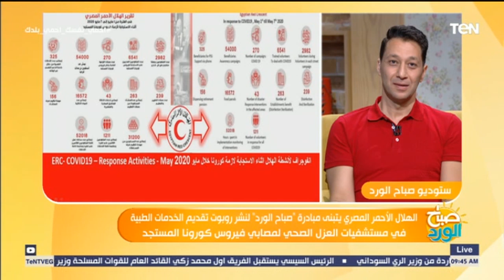صباح الورد - الهلال الأحمر المصري.. تفاصيل مساعدة الأسر المصرية المتضررة من فيروس كورونا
صباح_الورد - المدير التنفيذي للهلال الأحمر المصري د. رامي الناظر، في لقاء خاص ببرنامج صباح الورد، يتحدث عن تفاصيل مساعدة الأسر المصرية المتضررة من فيروس كورونا

برنامج صباح_الورد يتضمّن العديد من فقرات تعنى بكل ما يهم المشاهد المصري متابع الفترة الصباحية ومتابعة الاخبار بكل ما تتضمنه من سياسة واقتصاد ، الصحة ، الجمال والرياضة اليوميّة وفقرات خدمية تخاطب احتياجات المواطن من معرفة أسعار سلع وخدمات واحوال طرق، نشرة اخبار الصباح التي تعتمد على أهم الاخبار الفنية والرياضية والاجندات المختلفة الثقافية منها والرياضية والسياسية ويشارك في تقديمه مباشرةً على الهواء مها بهنسي وسمر نعيم وأحمد خيري وحسام الدين حسين